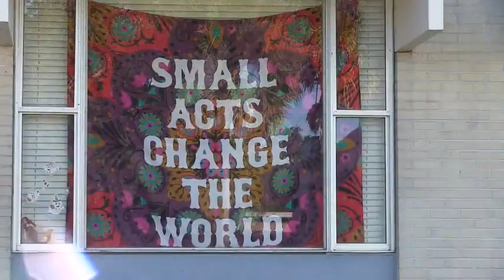Ripple Effect Film Project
Created by Mary Laverty and Savannah Beach, McDonough, Georgia- 2017 Ripple Effect Film Project Winner - Best Overall & Best Ocean Connection Message / High School